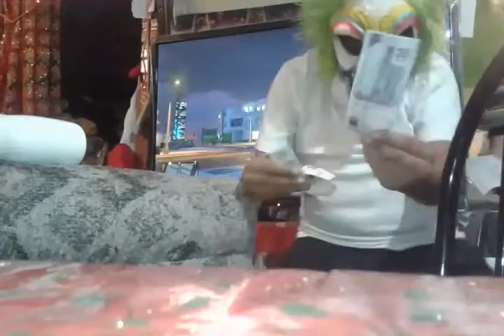Por fin muestro mi cara